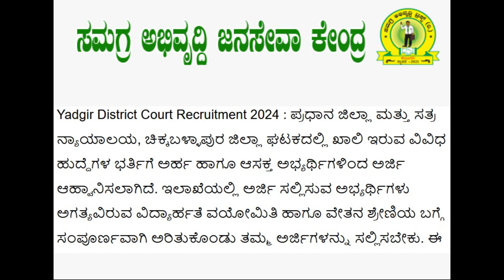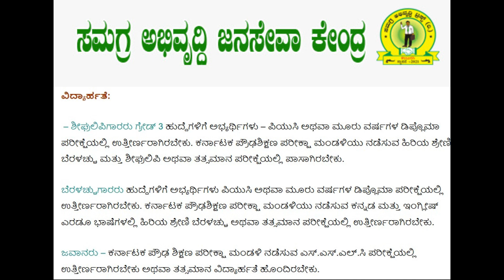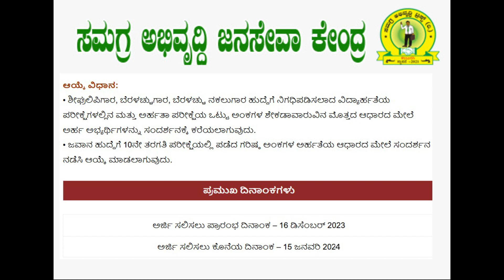karnatak district court Recruitment 2024 video job recruitment applyonline #2024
CSC Center
Samagraabhivruddhi Janasevaken